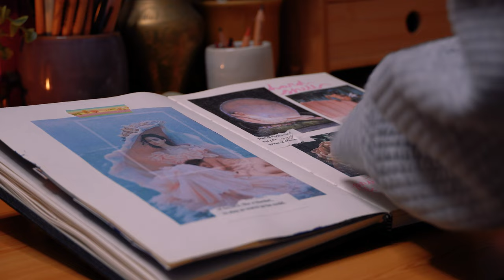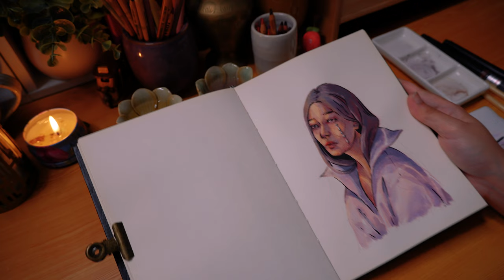A Cozy Sketchbook Session - Relaxing Music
Let's get cozy and creative! Light a candle or two, set up your pencils and paints and just let your hand create something on the page.

In this sketchbook session, I'm just going back to my roots of simple portraiture. No symbolism, no story behind it and no extreme pressures. Just something pretty, something fun and something for me.

Whilst I love getting super creative with story telling in my art, sometimes a simple drawing like this is all I need. So I hope you enjoy this real time process from sketch to finish!

love, zyra

- Mont Marte A5 Hardbound Sketchbook
- Lyra Rembrandt Polycolor pencil •
- Prismacolor Premier colour pencils •
- Koh-I-Noor watercolour set •